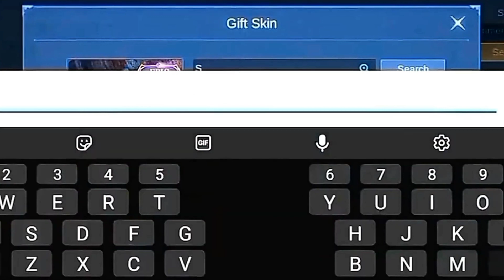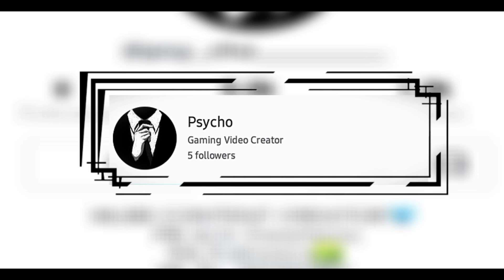BOT ENEMY TRICK 2022!!!! | 515 EVENT 2022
Kindly Direct message me in my facebook page because other comments are not visible